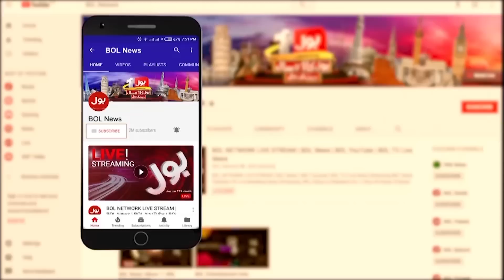Imran Khan Aggressive Statement | Noor ul Arfeen Big revelations | PM Shehbaz Govt in trouble